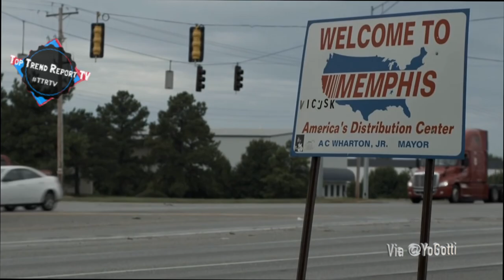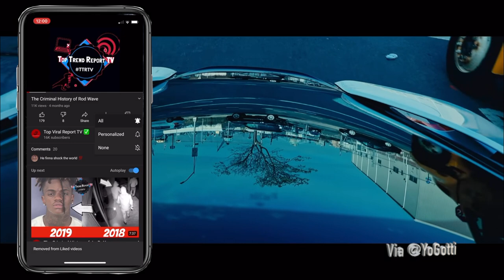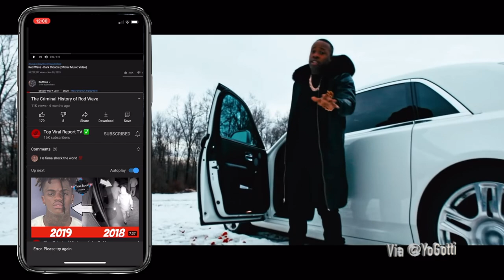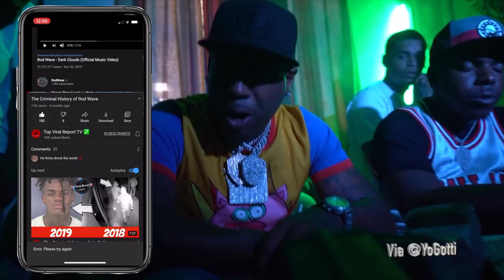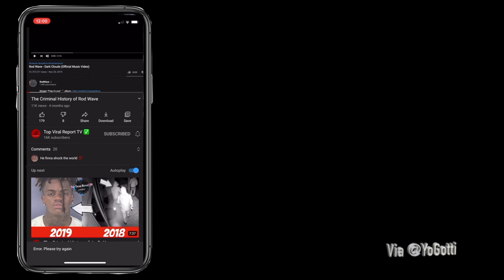The Criminal History of Yo Gotti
Yo Gotti has been in the game long and can be counted as a OG saying he’s up about 50 million dollars yo gotti came up with his deep trap music straight out of hood but coming up yo gotti has been through some trouble with the law and could of lost it all

BEAT: Prod by Ferris Blusa Beats